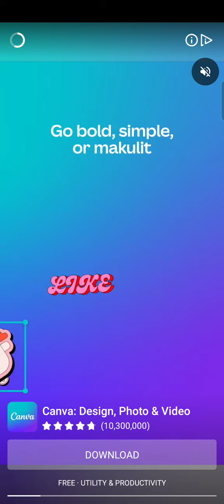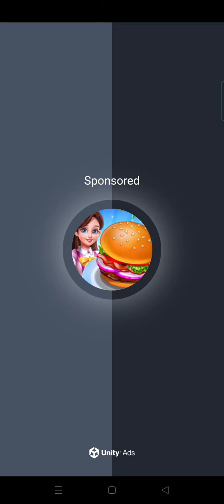Candy Manor Game